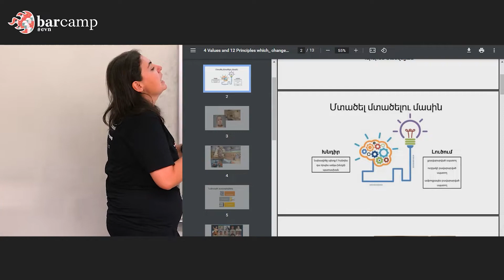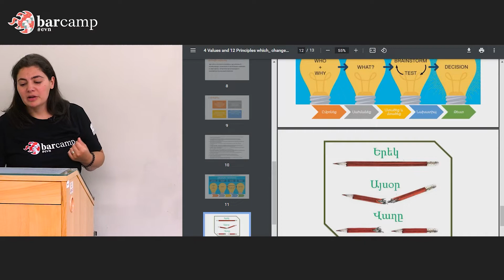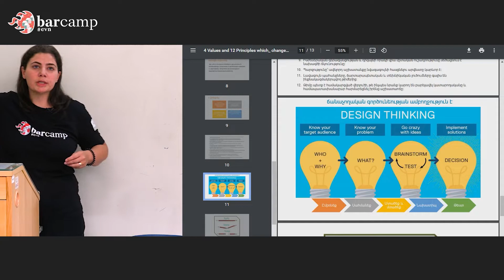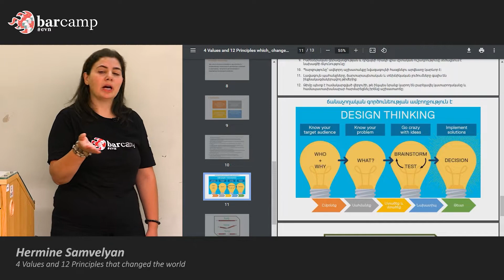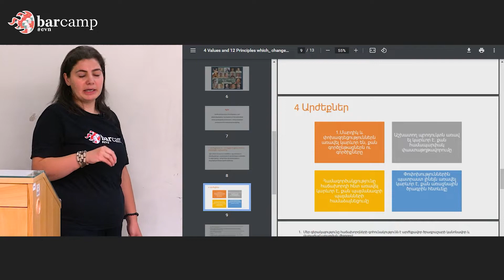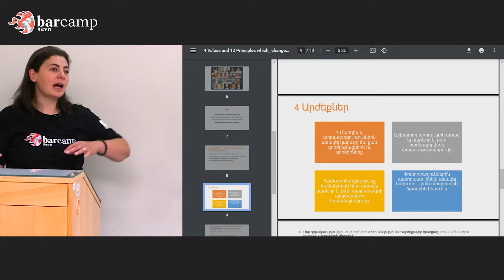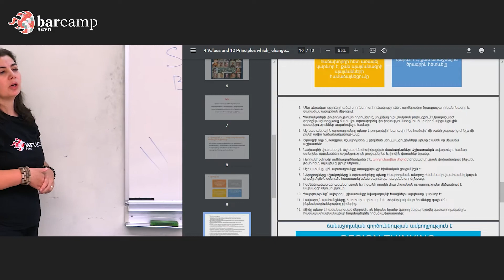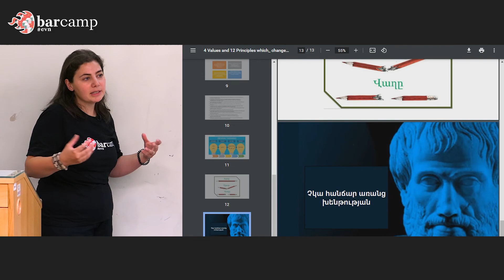19 214 06 Hermine Samvelyan 4 Values ​​and 12 Principles that changed the world